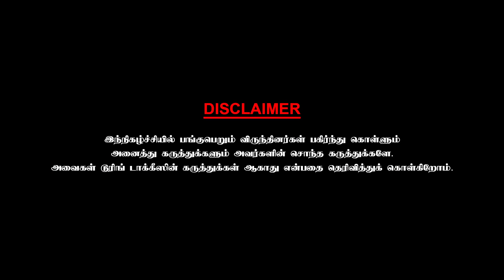என்னை தயாரிப்பாளர் ஆக்கிய ராபர்ட் ராஜசேகரன் | Producer & Actor R.Vadivelu | CWC | Part 1